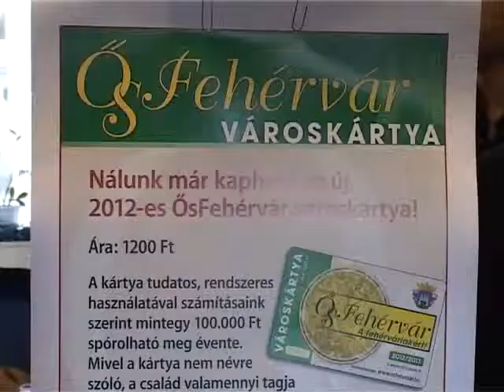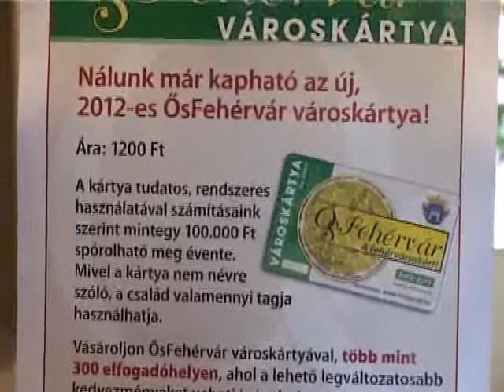ŐsFehérvár Városkártya 2012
Megkezdték a 2012-es ŐsFehérvár Városkártya árusítását Székesfehérváron. A kártyatulajdonosokat mintegy 320 székesfehérvári és városkörnyéki elfogadóhelyen várják különböző kedvezményekkel. A tapasztalatok azt mutatják, tudatos használattal akár évi 100 ezer forintot spórolhatnak a vásárlók.